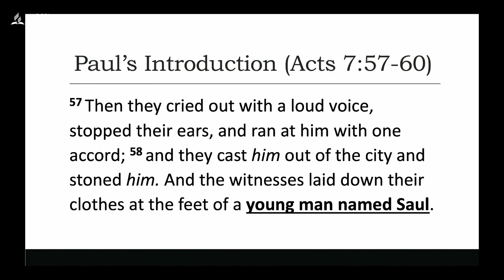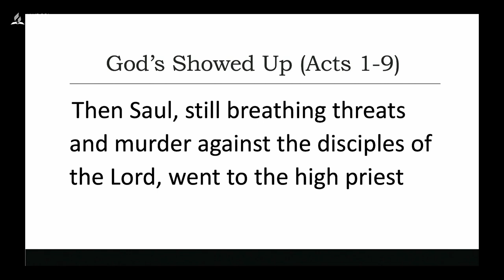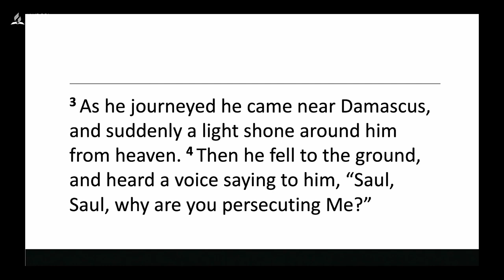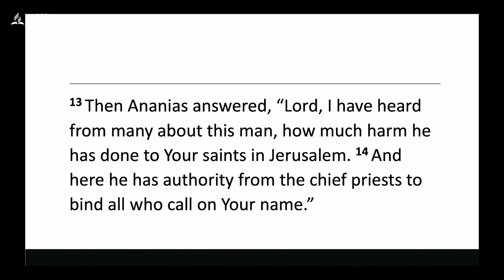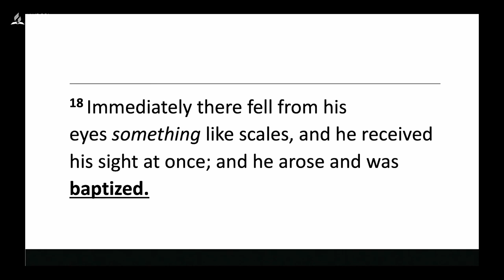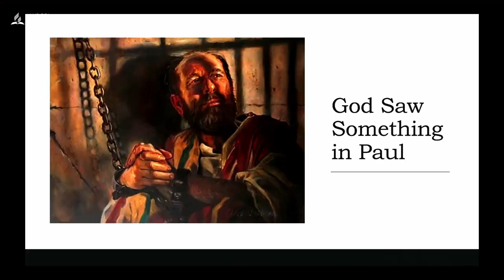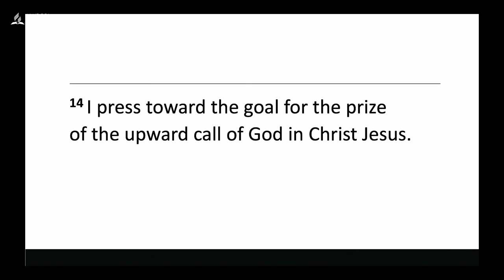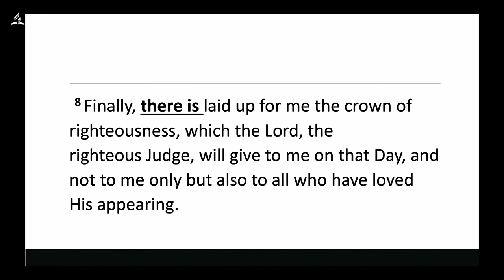#7 - Call Me Paul - Pr. Shion O'Connor | Camp Meeting 2023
Day #4 Camp Meeting 2023 Jesus Is Coming! Get Involved
Evening Sermon Theme: Call Me Peter
Speaker: Pr. Shion O'Connor